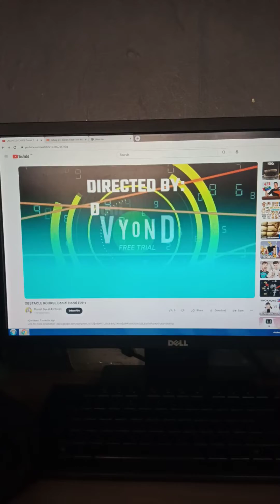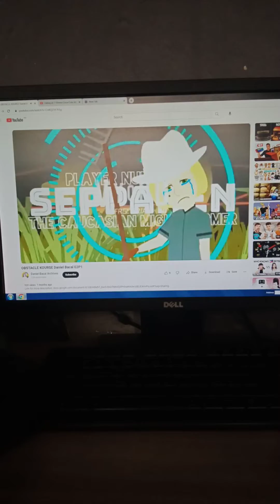Obstacle Kourse Opening (At Home)